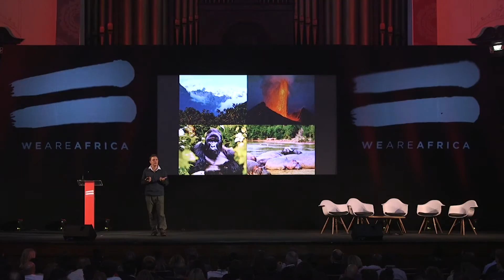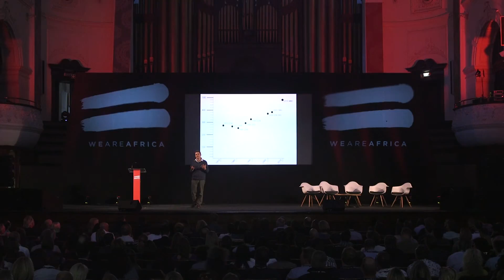WE ARE AFRICA CONFERENCE 2016: EMMANUEL DE MERODE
Director and Chief Warden of Virunga National Park, Emmanuel De Merode, addresses the tribe at the 2016 We Are Africa Conference at Cape Town City Hall.